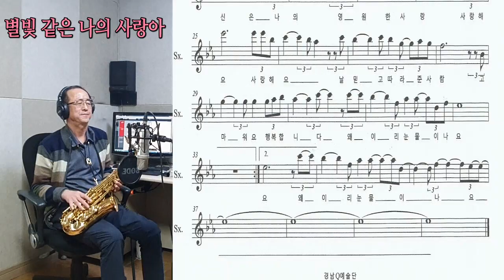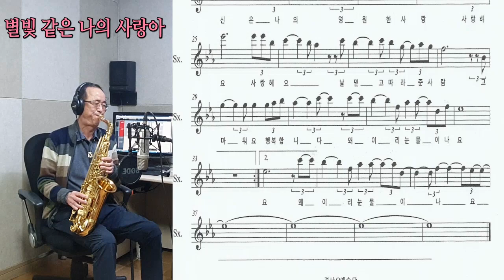별빛 같은 나의 사랑아(임영웅,색소폰악보포함)//Alto Saxophone Cover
창원Q색소폰,경남Q예술단